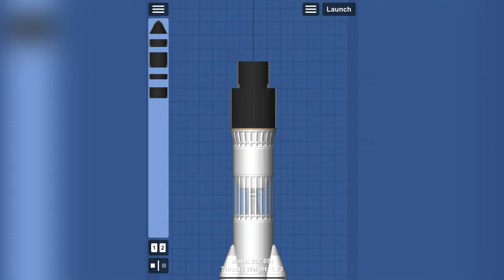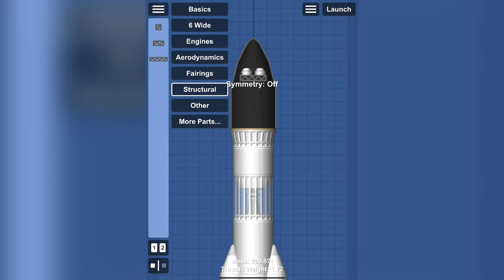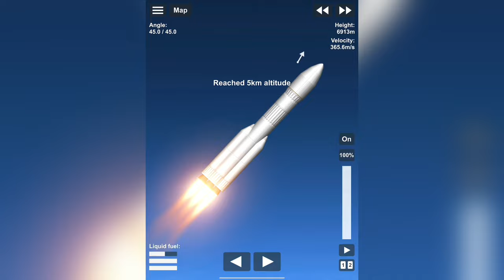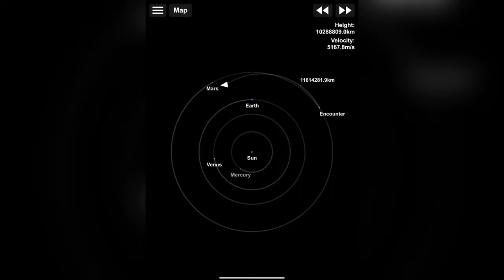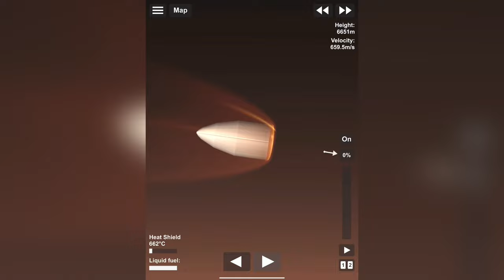Mars Rover Rocket Tutorial (No DLC + Vanilla) - SFS 1.5.5.6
How to build a Mars Rover Rocket that also looks good